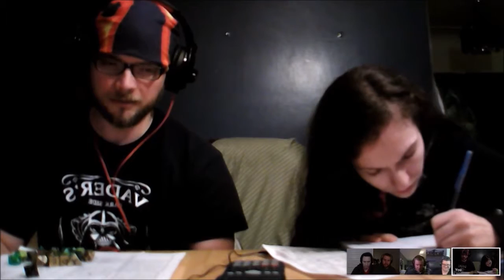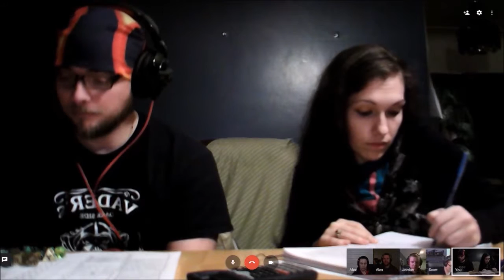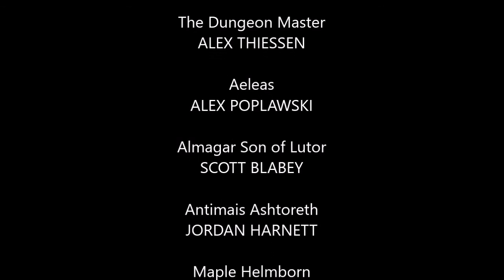Rage & Glory - Episode 16: Antimais Returns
Done with events at The Tower and the city of Alioth, The Unyielding head back to Bre'ak where they find that the rescued villagers are in a dire need of their help yet again.